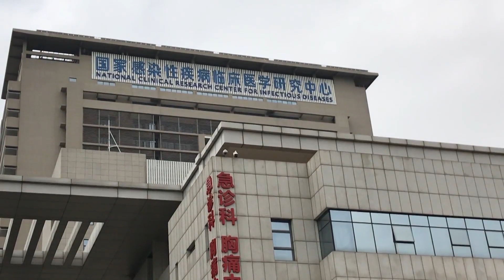China asegura que ha desarrollado con éxito vacuna contra coronavirus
Las autoridades de China han anunciado este martes que han desarrollado con éxito una vacuna contra el coronavirus, por lo que han aprobado la realización de ensayos en humanos, según ha informado el Ministerio de Defensa en un comunicado.